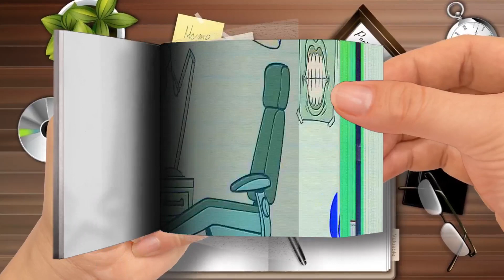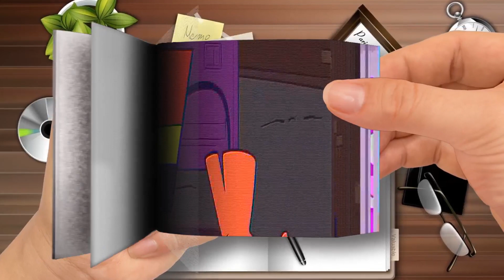【Flip Book】 Is Pencilmate Good At Golf？！ - Animated Cartoons Characters - Animated Short Films-Part